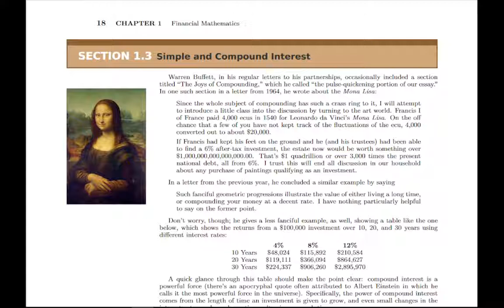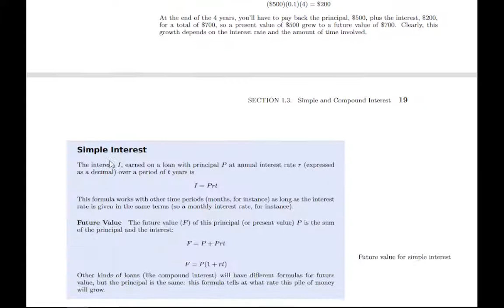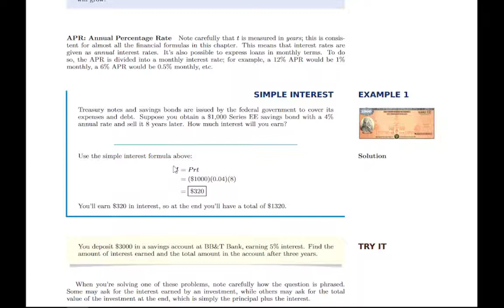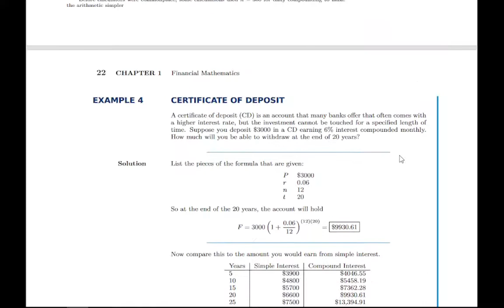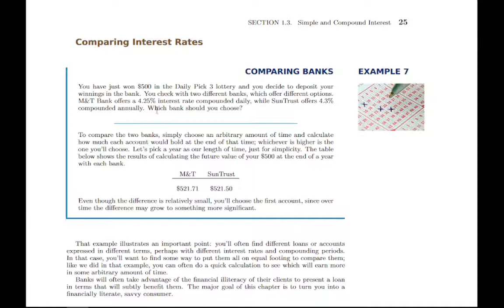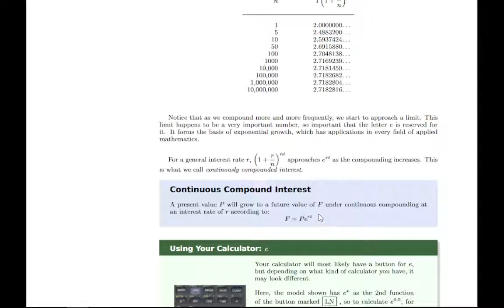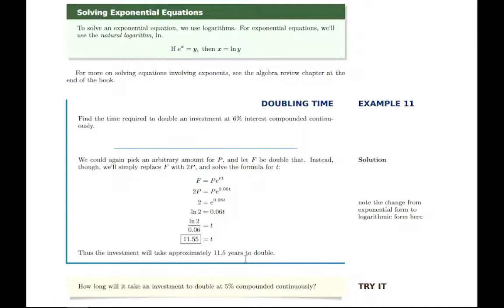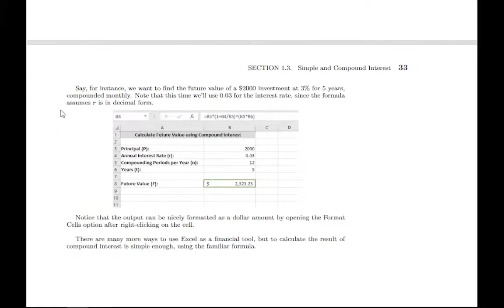Versatile Math Section 1.3 Overview